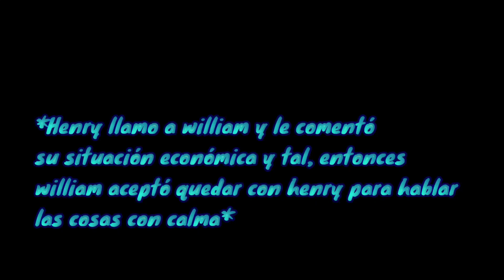fnaf mas allá de tus ojos cap 2 : //un gran éxito//los afton